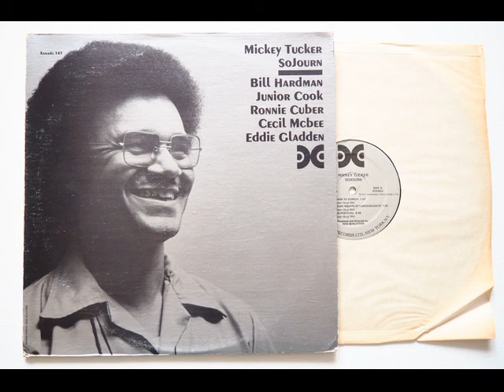Mickey Tucker - Fast Train To Zurich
From his 1977 album entitled "SoJourn" issued on Xanadu label. Top notch post-bop recording with Junior Cook (tenor saxophone), Bill Hardman (trumpet), Cecil McBee (bass), Ronnie Cuber (baritone saxophone) and Eddie Gladden (drums). Vinyl rip from an original US pressing

Оцифровка с оригинального американского издания пластинки
Подробнее о джазовых пластинках на русском языке